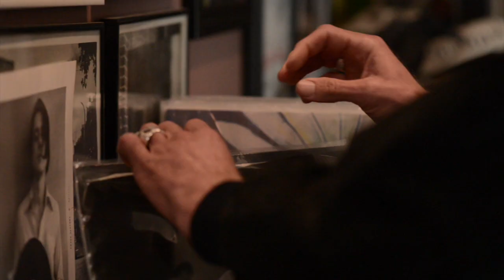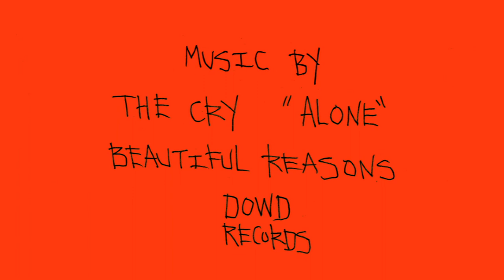Corey Duffel Adored Skateboarding 2021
In celebration of the first release from Adored Skateboarding we made this short. Filmed, edited, directed by Brothers Matthew and Brett Celestre. We wanted to make something fun to go with the skateboard graphic designed by Matt Celestre which is inspired by one of our favourite films and scenes from the movie. The board is limited to 100 pieces only.
One Saturday morning and afternoon we met up to film and have fun. This is what we created and I hope you enjoy it.
The song is also very special and I am honored that The Cry gave us permission to use their music for this edit. Adored is all about paying respects to the ones who inspire us. Music, art and skateboarding.

with love xoxo,
Mr Corey Duffel

also filmed and edited by the Celestre Brothers